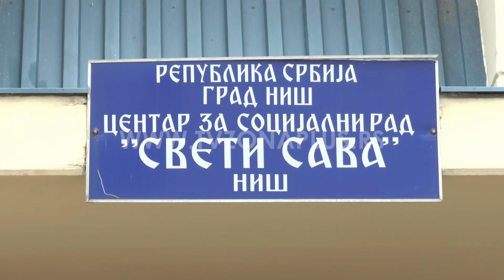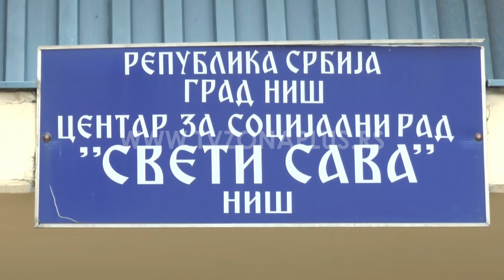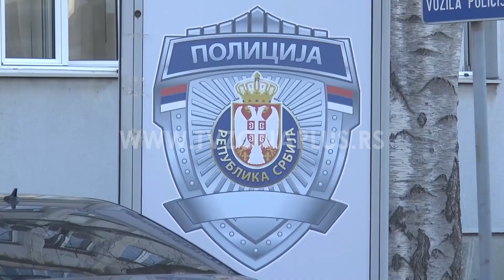BRAT I SESTRA DEČAKA PREMINULOG OD OPEKOTINA SMEŠTENI U HRANITELJSKE PORODICE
Beba od pet i po meseci i devojčica stara četiri godine iz porodice u Nišu gde je nakon opekotina od vode preminuo trogodišnji dečak, biće smeštene u hraniteljske porodice, potvrđeno je Zoni plus u Centru za socijalni rad u Nišu. Deca će biti u hraniteljskim porodicima do daljeg, a tim socijalnih radinka će krajem sedmice, nakon informacija o toku slučaja, odlučivati do kada će deca biti izmeštena iz svoje porodice. Podsetimo, tridesetdvogodišnja majka T.S. preminulog dečaka je uhapšena zbog sumnje da mu nije pružila adekvatnu pomoć, a u toku je obdukcija mališana kojom će se utvrditi uzrok smrti.